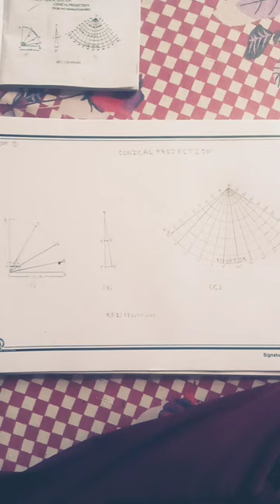Conical projection # geography